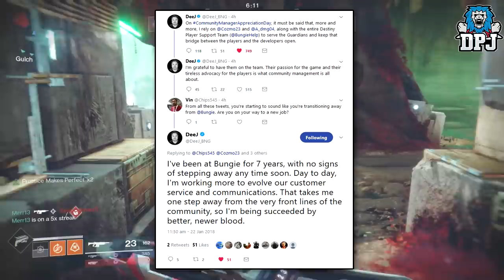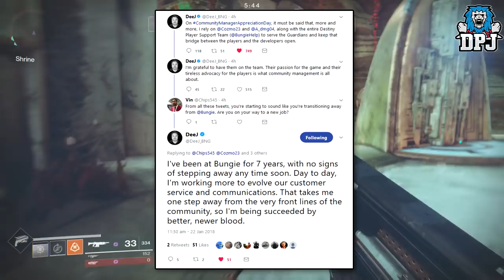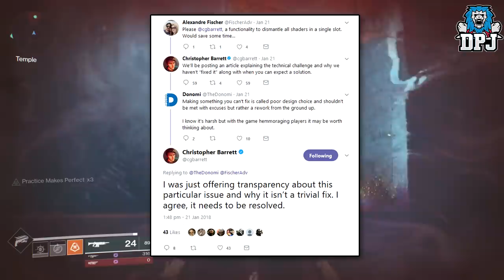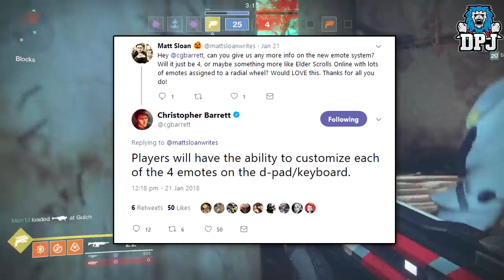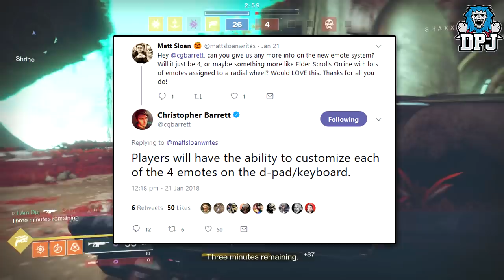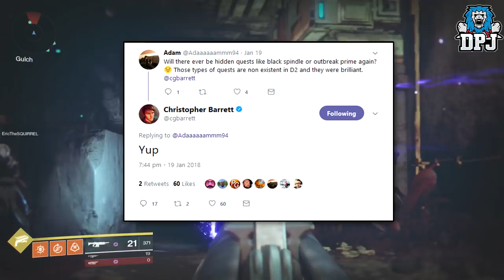Destiny 2 BIG NEWS - Deej Quitting?, New Exotics & Quests, Old Exotics Return & Masterwork Armors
Help Me Out By Sponsoring My Channel Help Me Out By Sponsoring My Channel Today I bring you the latest Destiny 2 news, covering Deej & his future, old & new exotics coming soon & Masterwork Armors